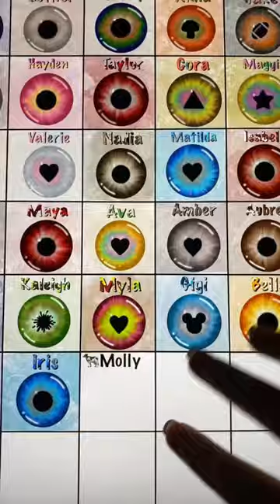eye series | molly🐄